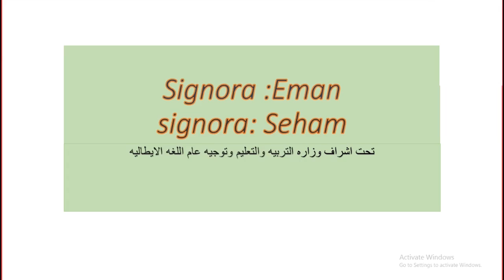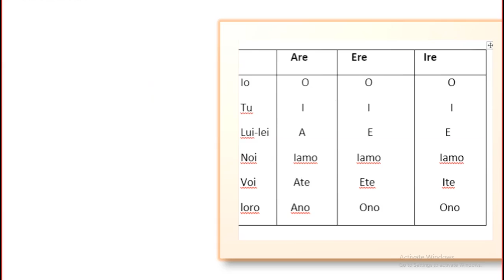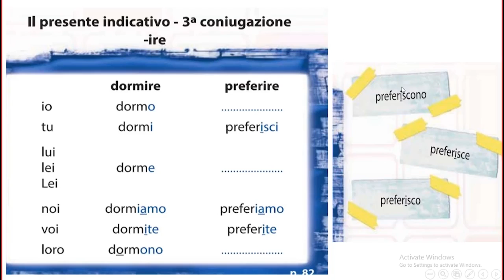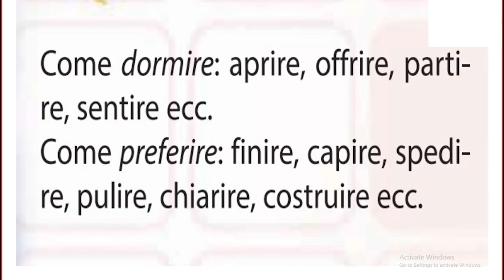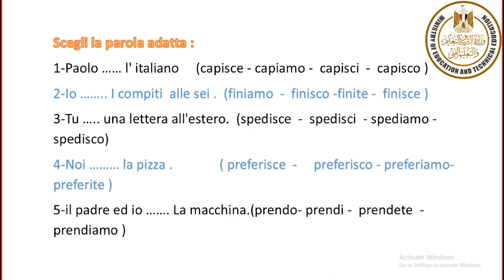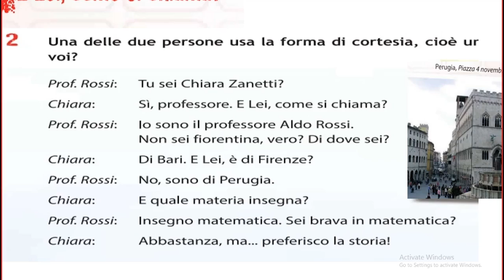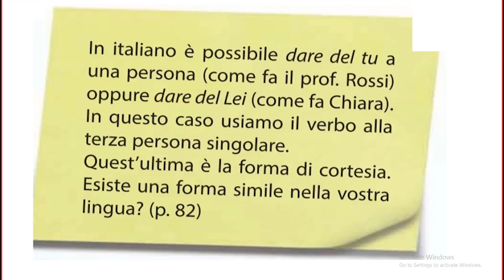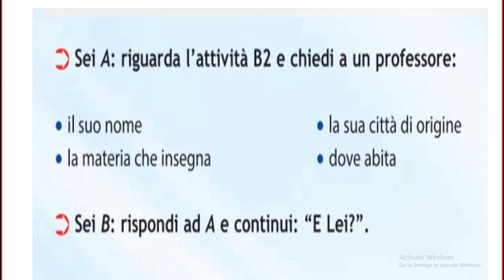ايطالي أول ثانوي il presente indicativo 3 coniugazione ire